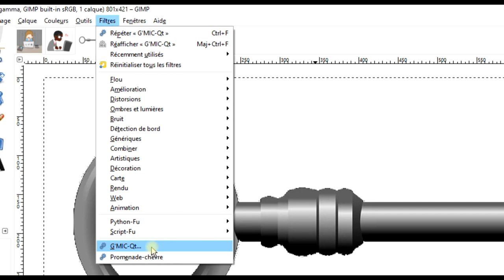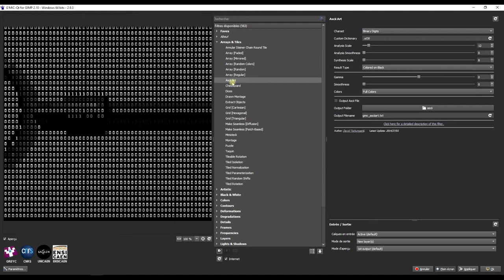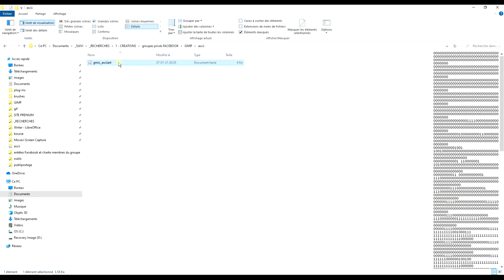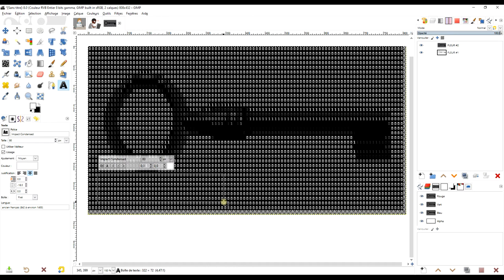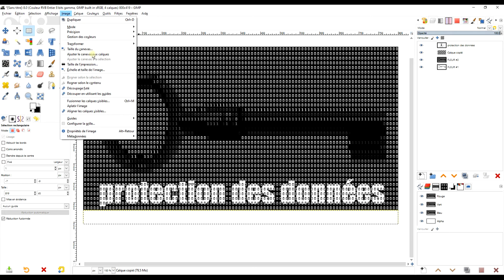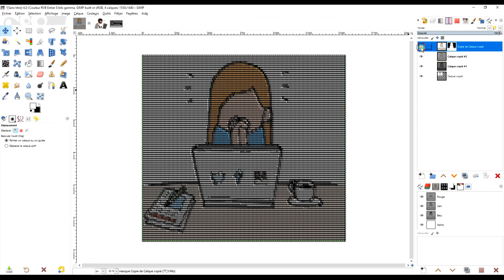utiliser le filtre ascii art de G'MIC dans GIMP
🏃‍♂️  1. REJOIGNEZ-MOI SUR 2 GROUPES FACEBOOK

- etc.

🎁     2. SOUTENEZ MES EFFORTS